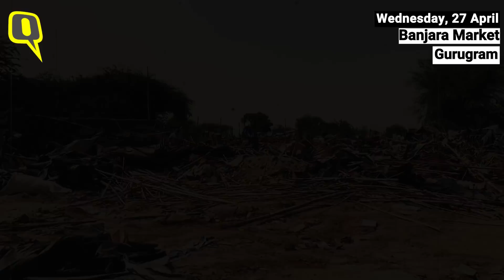Banjara Market Demolished Again | 'Resettle Us Anywhere,' Shopkeepers Urge Govt | Ground Report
As temperatures soared, members of the Garhi Lohar community – who sell furniture, decor items, and cutlery at Gurugram's famous Banjara market – found themselves displaced for the second time in over six months. From 25 April to 27 April, the market was demolished by the Haryana Shahari Vikas Pradhikaran (HSVP), claiming it was an encroachment on government land. Meanwhile, all the shopkeepers want is to be rehabilitated elsewhere by the government